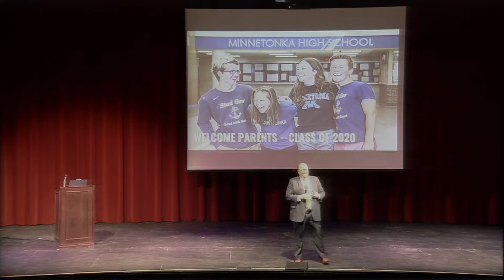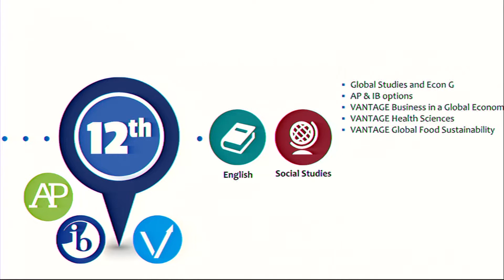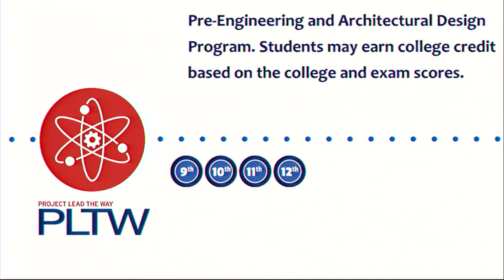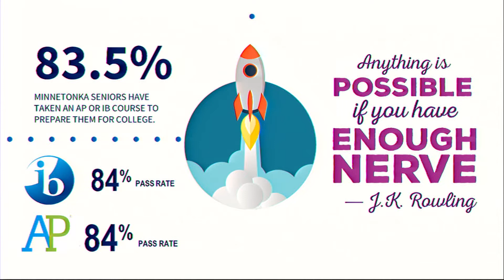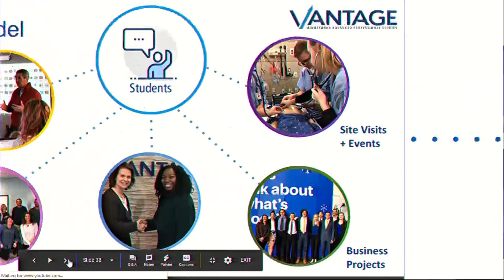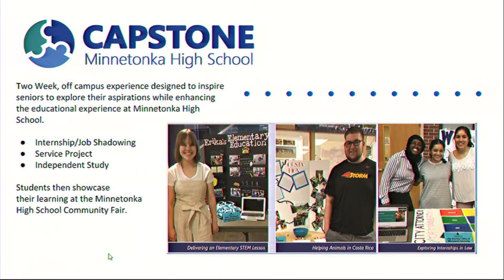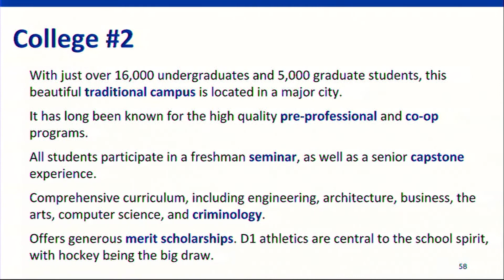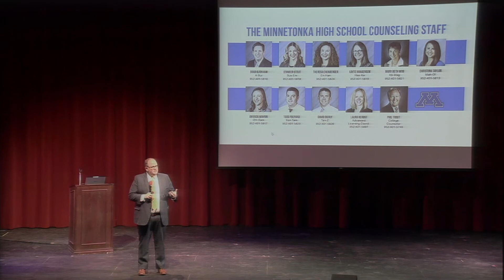11th Grade Parent Meeting 021319